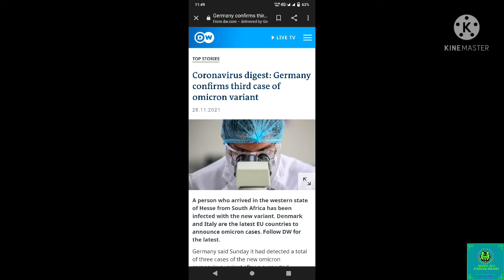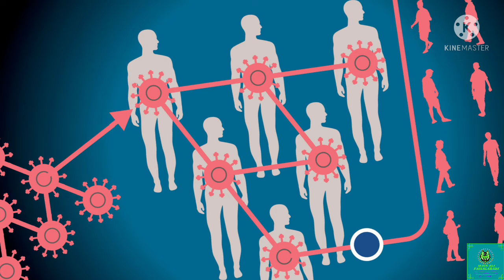How much Omicron is dangerous?in Urdu|is it true or false?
How much Omicron is dangerous?|is it true or false?| |cases in Pakistan
daraz
octafx
dukan apk